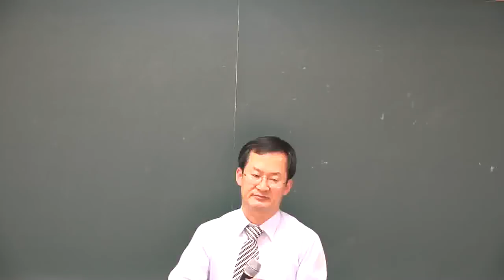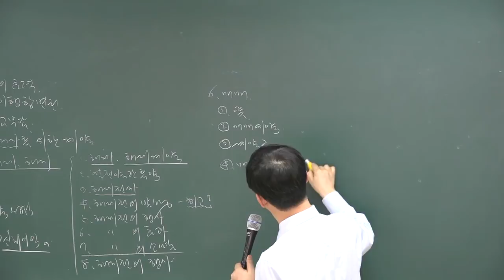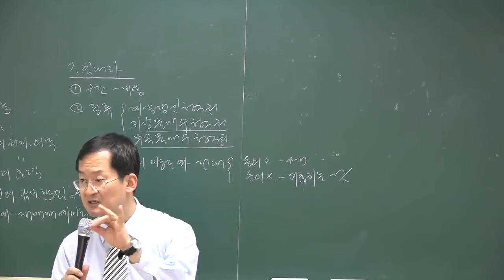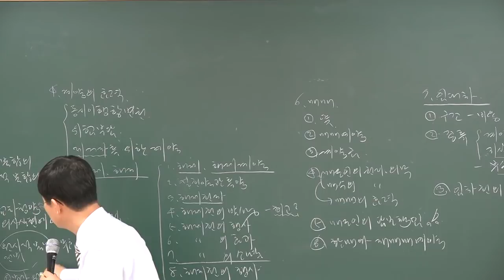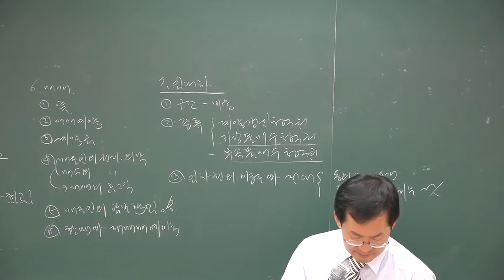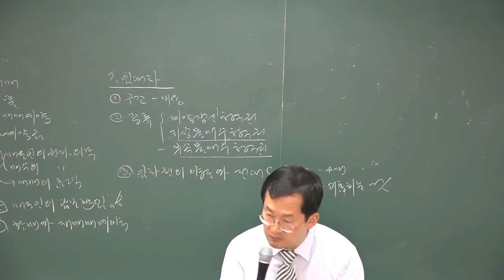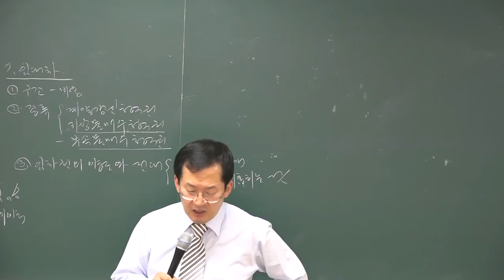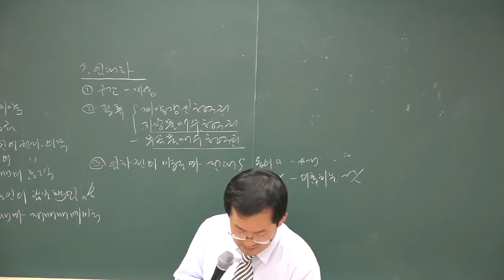[공전무] 2018 민법 및 민사특별법 기출특강 3-1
[공인중개사 전부 무료 인강] 2018년 기출문제특강 민법 및 민사특별법[천일생교수]